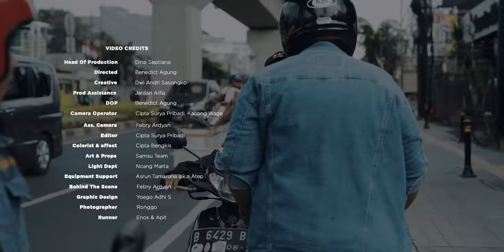ANDMESH - SENYUMLAH (OFFICIAL MUSIC VIDEO)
“Tetap Rendah Hati, Biar Tuhan yang meninggikan” Ungkapan Almarhumah Sang Mama yang hingga kini menjadi pedoman Andmesh Kamaleng, untuk menapaki jenjang karirnya di dunia musik
'Senyumlah' salah satu single Andmesh yang di dalam album Cinta Luar Biasa, Lagu yang diciptakan oleh Andmesh sendiri ini diciptakan pada tahun 2019.

Saat itu seusai pulang konser dari lampung, ketika di Bandara Andmesh merenung merasa keadaan sekitarnya sangat sulit pada saat itu. Namun ia menyadari, bahwa ia tak sendiri yang mengalami kesulitan. Karena itu Andmesh ingin memotivasi dan memberikan semangat kepada orang banyak, karena disaat ini banyak orang lain yang lebih sulit dari kita.

Menurut Ame cara untuk menghadapi tantangan rintangan dan cobaan yang datang adalah dengan cara senyum dan mensyukuri hidup. karena itu di lagu ini Ame mengajak kita untuk selalu bersyukur, tersenyum dan tetap semangat walau apapun masalah yang kau hadapi!

Bila banyak masalah hidupmu
Kuharap dirimu tak usah mengeluh
Percaya dan yakinkan dirimu
Kau bisa mengubah keluh jadi senyum

Tak ada satu pun manusia
Yang tak pernah disinggahi masalah
Mungkin inilah cara Yang Kuasa
'Tuk jadikanmu lebih dari dewasa

Senyumlah, syukuri hidupmu
Tunjukkan pada dunia bahwa kau mampu
Masih banyak yang lebih susah hidupnya
Senyumlah, syukuri hidupmu

U-u-u-u-uh ...

Senyumlah, syukuri hidupmu
Senyumlah, syukuri hidupmu

Hu-wo-o-o ...

Bila esok nanti kau sudah lebih baik
Jangan lupakan masa-masa sulitmu
Ceritakan kembali pada dunia
Caramu mengubah keluh jadi senyuman

Senyumlah, syukuri hidupmu
Senyumlah, syukuri hidupmu

kau mampu
Senyumlah, syukuri hidupmu
Senyumlah, syukuri hidupmu

Track Produce by Keke Kananta
Video Produce by Muhammad Gilang

Credit Songs
Song & Lyrics : Andmesh Kamaleng
Arranger : Aldi Nada Permana
Mixing & Mastering : Aldi Nada Permana
Vocal Director : Aldi Nada Permana
Vocal Engineer : Ogi Lugas  @ Bro’s Studio
Publishing : PT. Star Cipta Musikindo

Video Credits
Head Of Production : Dina Septiana
Directed : Benedict Agung
Creative : Dwi Andri Sasongko
Prod Assistance : Jardan Alfia
DOP : Benedict Agung
Camera Operator : Cipta Surya Pribadi, Kacong Wage
Ass. Camera : Febry Ardyan
Editor : Cipta Surya Pribadi
Colorist & Effect : Cipta Bengkis
Art & Props : Samsu Team
Light Dept : Ncang Marta
Equipment Support : Asrun Tamarona a.k. Atep
Behind The Scene : Febry Ardyan
Graphic Design : Yoego Adhi S
Photographer : Ronggo
Runner : Enos & Apit

Fashion stylist : Jaya Tarmudji , Dewi Fauzia